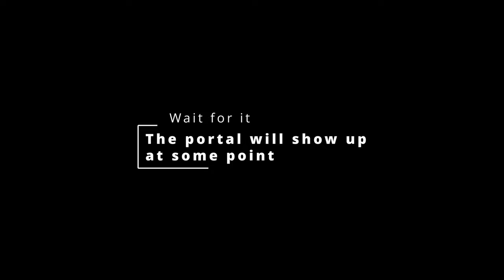How to get the Time Traveller Bacon - Find the Bacons [Roblox]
Find the Bacons [Roblox]
[Roblox Description]

🥓 Welcome to Find the Bacons! 🥓

 Many Bacons that you can find and collect! Your mission is to get all the bacon collections in Find the Bacons!

SHUTDOWN : UPDATE! 🎉

Please, like this game so I can be excited to keep updating this game!

This game was inspired by "Find the" games.

Thanks to bacon maker : golok_man, alvinozaingamig